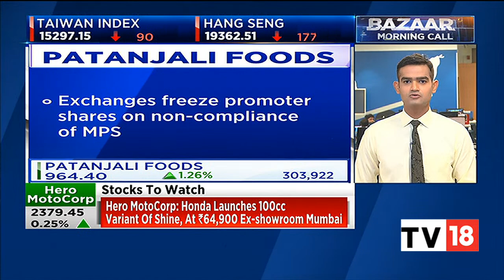Samvardhana Motherson, Hero MotoCorp, Patanjali Foods, Sarda Energy; Key Stocks In Focus Today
In this segment of Bazaar Morning Call, we track the key stocks in focus in today's trading session. Take a look.

n18oc_business